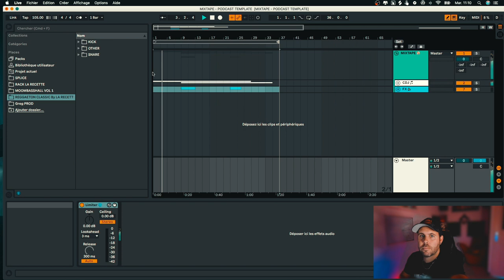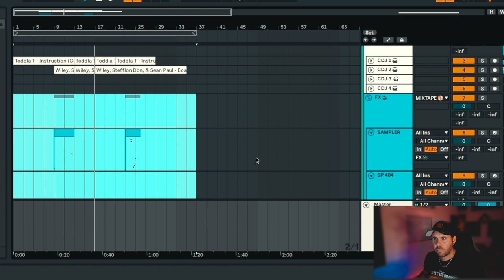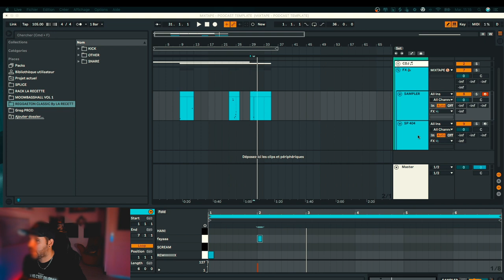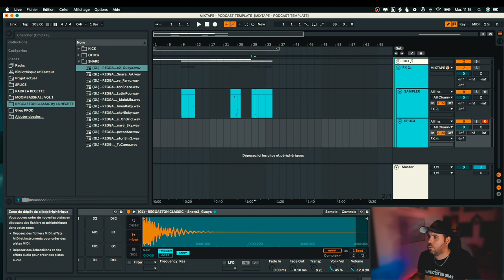ABLETON TEMPLATE - MIXTAPE & MASH'UP TEMPLATE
Voici un template ableton tout configurer, avec des rack pour émuler une DJM NEXUS, une S9, un SP-404, un Pioneer SP-1 e 4 cdjs. Tout est configurer et prêt à l'emplois pour vos mixtape, mash'up et podcast. Disponible sur ABLETON 9, 10, 10.1 et pour les version Intro et Suite .

FORMATEUR EANOV SCHOOL , disponible en CPF